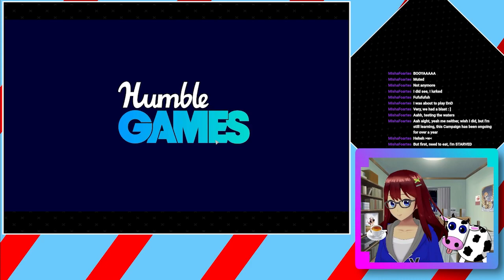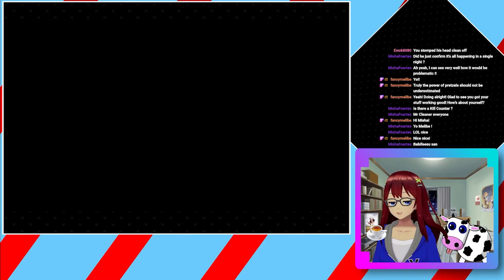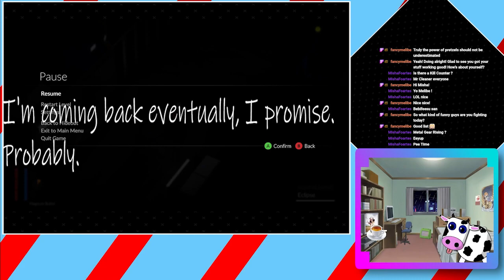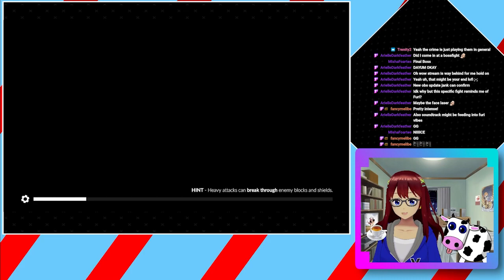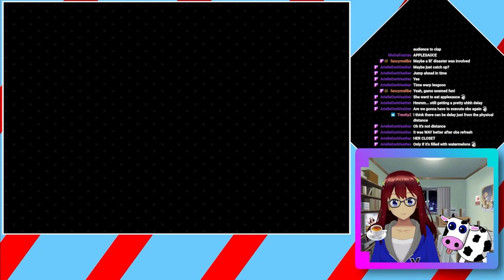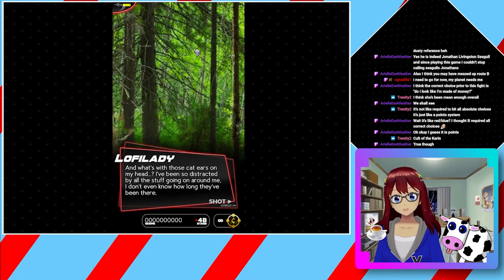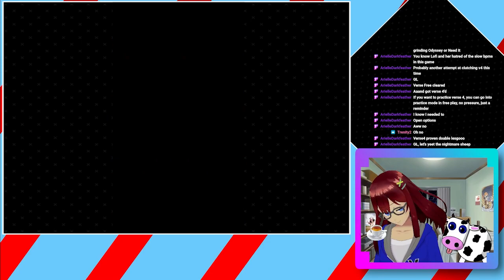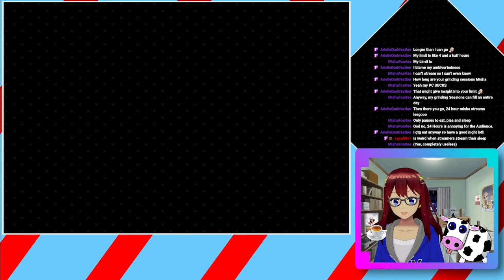Taking Down Ewe Nork | A LoFi Daring Double Feature || MFE/Noisz | September 03, 2022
A rather unexpected end to our violent,
bloody spree across the whole of Yew Nork's
crime scene, we cap off the rest of the stream
with a rather tough fight with a sheep lady.